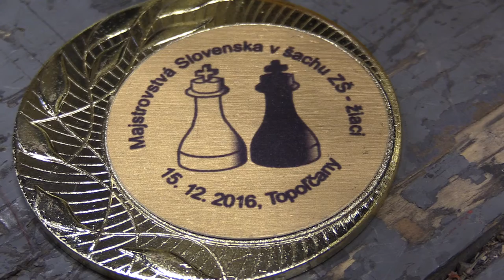4.1. žiaci Adrian Zetocha - Sebastián Lukáš Kostolanský 0:1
JoshWoodward--She Lost Her Wings

[Event "Majstrovstvá Slovenska ZŠ žiaci 2016"]
[Site "Topoľčany"]
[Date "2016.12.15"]